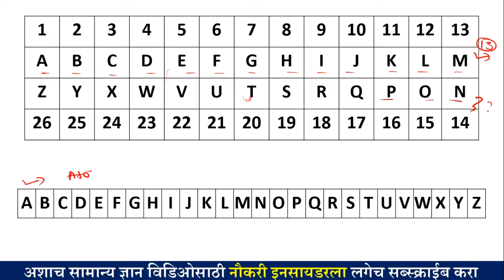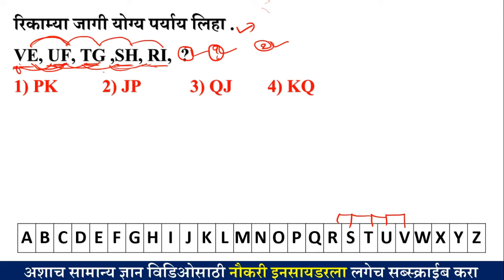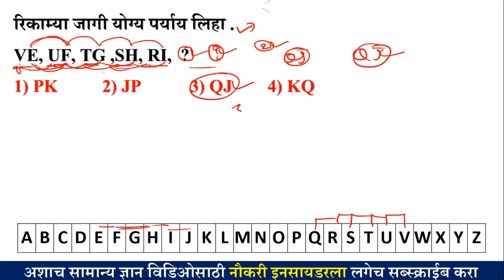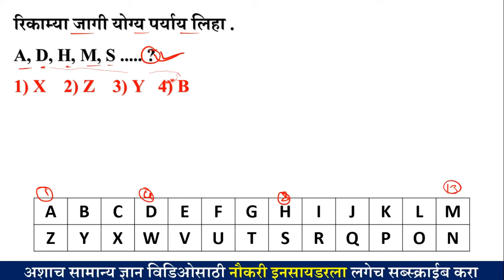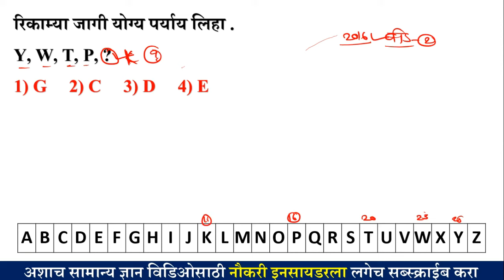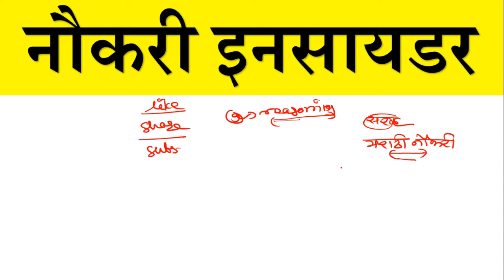क्रमबद्ध मालिका | Police Bharti 2021 Reasoning | Police Bharti Budhimatta Chachani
Police Bharti 2020 | Reasoning Question 3 | पोलीस भरती 2020 बुद्धिमत्ता चाचणी | Naukri Insider

बुद्धिमत्ता चाचणी पोलीस भरती
current affairs questions
chalu ghadamodi prashnsanch

Talathi bharti
ZP
railway exam
Vanpal
vanrakshak
Mpsc
upsc
Lipik - tanklekhak

MCQ

सर्व स्पर्धा परिक्षा करीता अत्यंत उपयुक्त प्रश्नसंच .

विविध स्पर्धा परीक्षांची तयारी कशी करायची, अभ्यासक्रम, पाठ्यक्रम (syllabus), नोट्स, प्रश्नमंजुषा, प्रश्न आणि उत्तरे (प्रश्नोत्तरे), मागील वर्षीच्या प्रश्नपत्रिका, नमुना प्रश्नपत्रिका, मॉडेल प्रश्नपत्रिका इ.

Naukri Insider is made for India's latest job information . We give all government jobs related information . We are always trying our best to deliver all latest updates about Jobs vacancy, Exams ,Result and other appropriate information to job seekers.

This Channel (Naukri Insider) has been created for those who has been preparing for various Compititive exam...